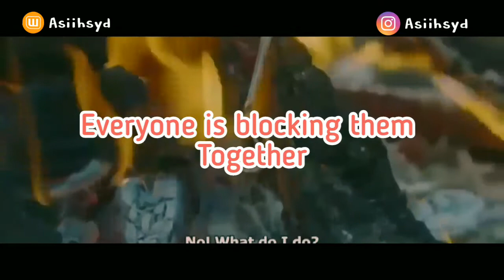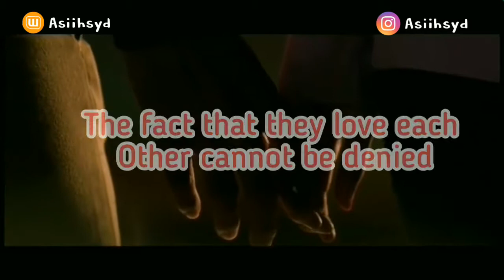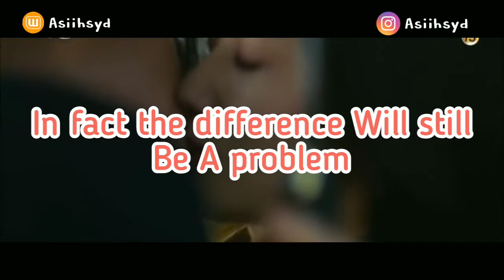Trailer Wattpad Fist Love Duda || Asih Suyadi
"selebgram doyan sama oom oom?"

Baby Arya kay Lovi hanyalah siswi SMA Araba yang gila uang. Bahkan Baby menjual ketampanan kakaknya kepada teman temannya.
Dia dijuluki ratu sekolahan Araba. Cantik, kaya, dan selebgram.
Ketenarannya itu mengantarkan Baby untuk di kontrak oleh perusahaan pakaian ternama di Indonesia, lalu dengan jalinan itu Baby mengenal seorang duda yang membuatnya jatuh cinta.

Akankah Baby bisa mengatasi perbedaan umur yang jauh itu?